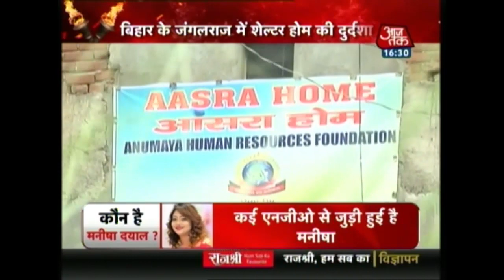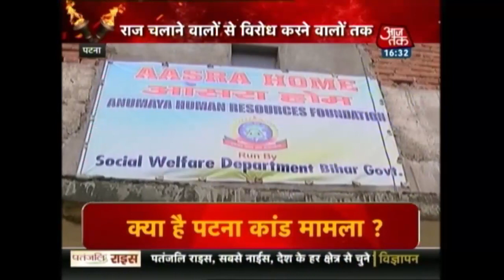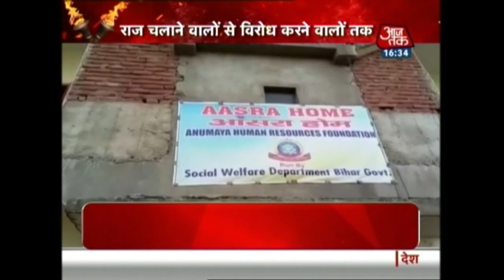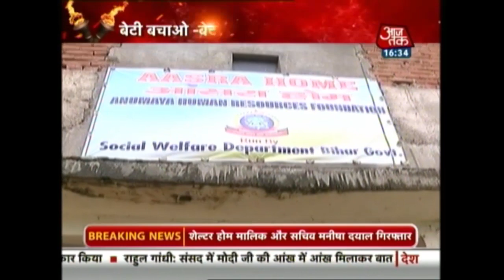Manisha Dayal की तस्वीरों से Bihar की राजनीती में भूचाल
देखिये कैसे मनीषा दयाल की बिहार के अनेक नेताओं के साथ सामने आयी तस्वीरों तो राज्य की राजनीती में आ गया भूचाल | आखिर कौन है ये मनीषा दयाल ?